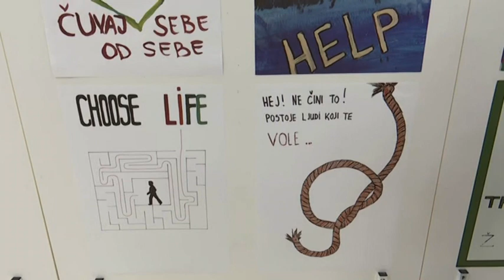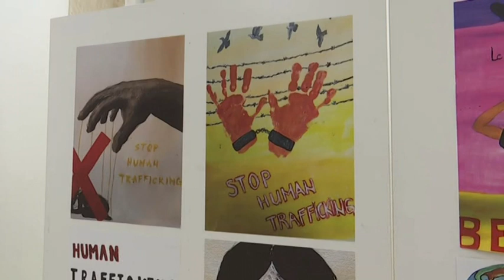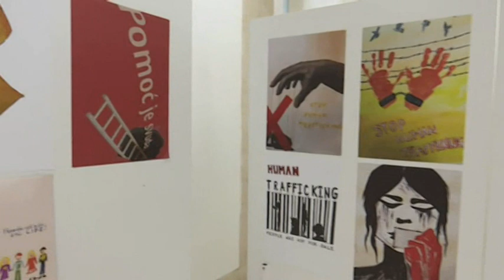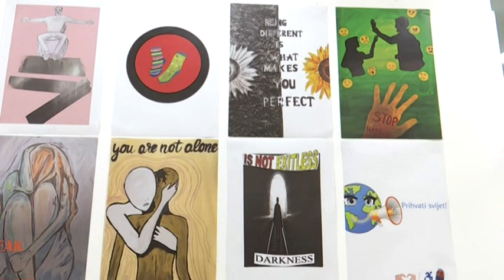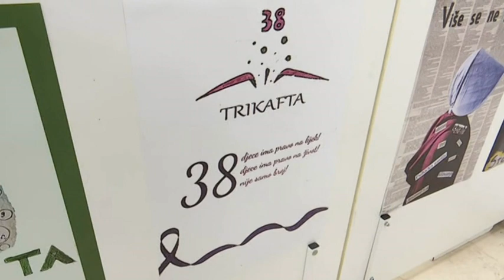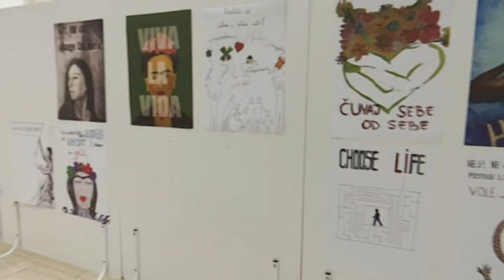BOJE JUTRA - UMJETNOST ZA DRUŠTVENE PROMJENE - U PRAVU SI! | Vijesti Online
Sagovornice: Ivana Radovanović, Akademska umjetnica
Valentina Radulović, polaznica
Anica Vujnović, Američki ugao